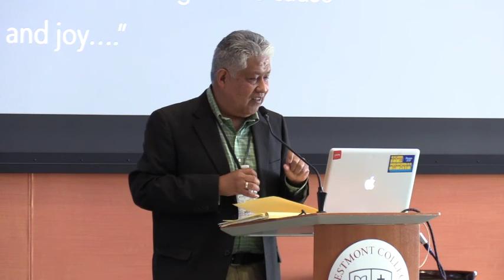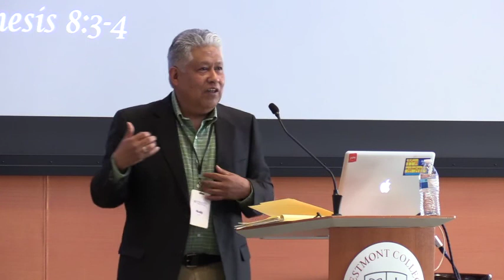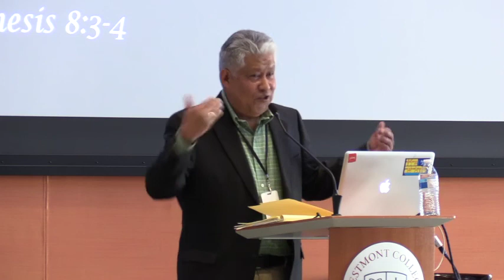ILA 2020 - Rudy Busto "Race, Ethnicity and Alterity: Lessons from the Study of Religion" - SESSION 3